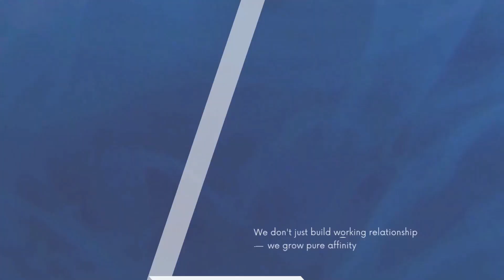Cigarettes making Machine Business idea 2024 | Small business Idea at home | bandtprofessions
🚬💡 **Unlock the Future: Start Your Cigarette Making Machine Business in 2024!** 💡🚬

Are you looking to dive into the booming tobacco industry this year? In this video, we reveal the secrets of starting a successful cigarette making machine business! From understanding the market dynamics to selecting the best machines, we’ll guide you through every step. Discover start-up costs, operational tips, and marketing strategies tailored for today's entrepreneurs. Don't miss our exclusive insider advice to stay ahead of the competition! If you're ready to turn your passion into profit, hit 'play' and let’s roll into 2024 together!